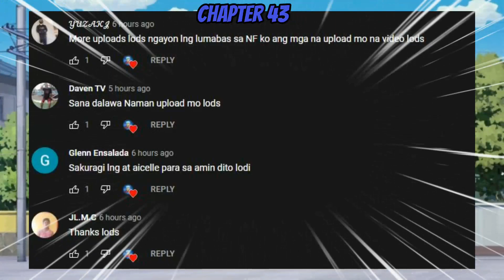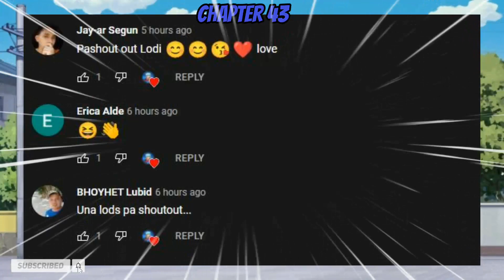Genius Basketball Man l Ch. 43 Flora Mae mahal na mahal kita. Sana ako na lang ang minahal mo!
Flora Mae mahal na mahal kita. Sana ako na lang ang minahal mo!

s